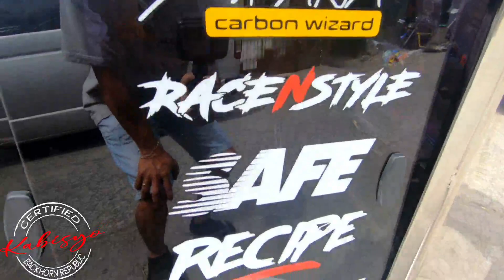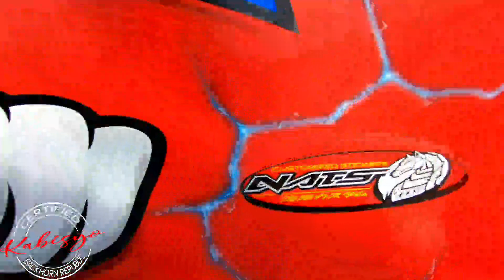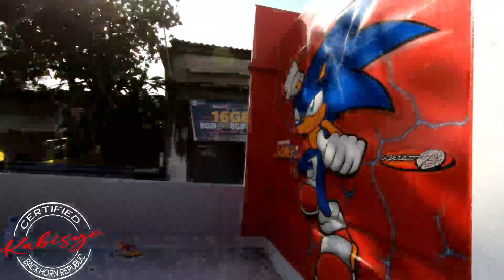The making of SUPER SONIC sticker and airbrush design✅ by NATS LAMIGO💪